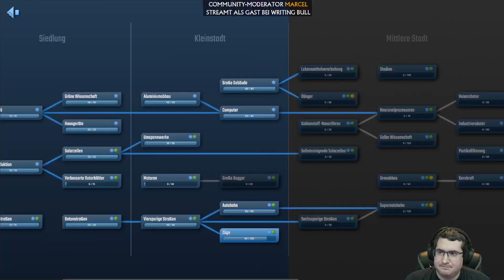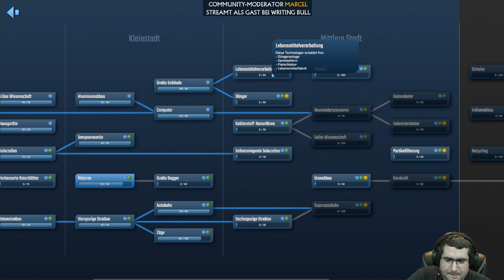INFRASPACE | Erster Eindruck mit Marcel Meyer (08) [Deutsch]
So spielt sich InfraSpace: Preview Let's Play aus dem Early Access mit viel Gameplay, Tipps und Tutorial! Community-Moderator Marcel zu Gast bei Writing Bull ► WB live